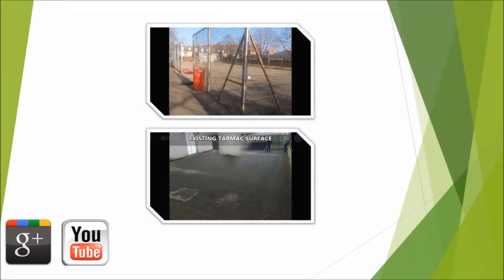Oxfordshire Sports Pitch Resurfacing with Needlepunch Specification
Oxfordshire Sports Pitch Resurfacing with Needlepunch Specification is shown in this video, from the video you will see the resurfacing process on a sports pitch in Oxfordshire with a needlepunch specification. Multi Use Games Areas allow for a number of activities to be completed in one spot. The multi-purpose surfacing are often installed to form several designs to fit with the customer's requirements. Synthetic turf and EPDM wet pour can be found in many different colours and could be used for MUGA facilities. Before the installation of the flooring a tarmacadam sub-base will be set up. After the sub base is installed, the coloured flooring is placed on top of it and then the edges are glued together to prevent it moving. Shock pads are set up to prevent the impact of falls on the flooring and this causes it to be safer. Reactive maintenance can be performed to deal with floors that have been misused or vandalised. You will need to be proactive with maintenance to minimise a lot of damages and fixes.

If you are interested in sports and would like to know about what funding is available I would advise you to have a look at this website. On this page you can find out about funding, applying for funding and FAQs regarding funding.

It is advisable to undertake routine inspections upon your MUGA regarding any sort of problems which may result in potential risks that may make the surfacing unsafe for users. To help reduce major fixes - like resurfacing - being needed, our recommendation is that you carry out these routine checks. If grime and debris drop onto the needlepunch sports pitch, it may then become damaged and repairs may be needed. Such services can be carried out by specialists to an excellent quality so your MUGA is in top condition. A chemical treatment may be necessary in the event your surface experiences contamination by moss and algae; the process will get rid of weeds and stop them growing back. After the chemical treatment has been used, the performance quality will be improved. For more information on pitch maintenance, visit this

If you want to watch more sports videos I would suggest that you loo at this playlist This playlist will show you games court MUGA, synthetic turf surfacing, surface coating and MUGA line markings.

We are delighted that you to took the time to enjoy this video should you have any queries please be sure to let us know. If you need to ask any sort of problem then be sure to make use of the comment portion down the page and we will reply back to you right away. We would like it if you could push the like button and sign up to us for more regularly updated and very high quality content.